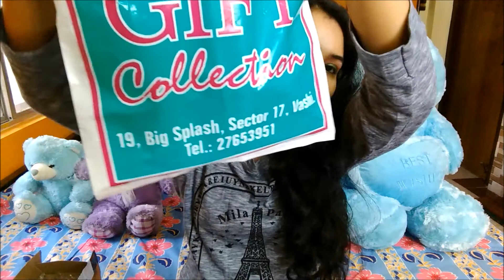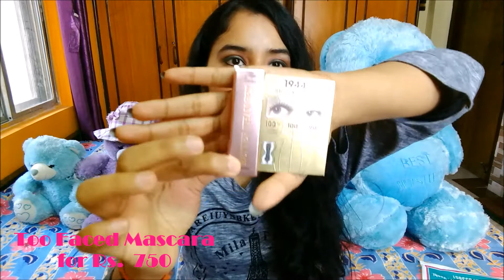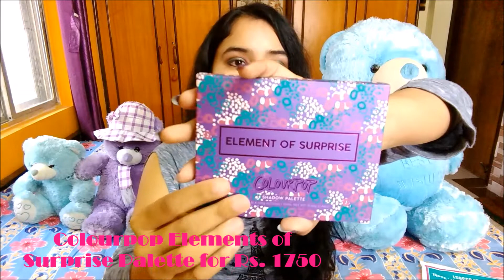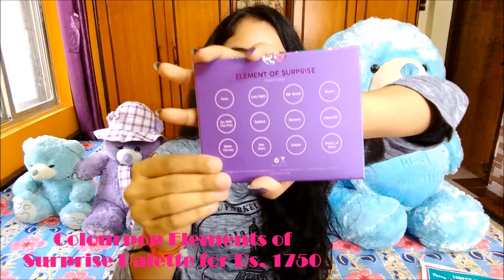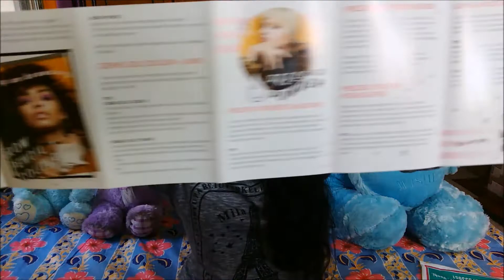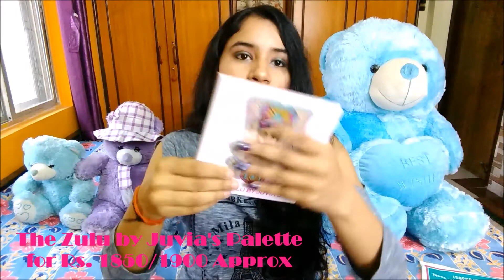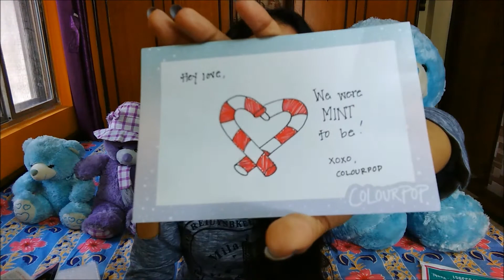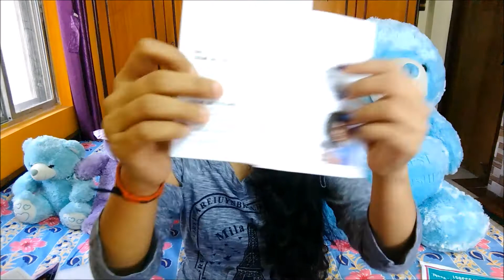Huge Makeup Haul | Amazon | Glamour Shop | Instagram Store | Original Products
Huge haul
This is again an haul, I have mentioned all the details of my purchases below:

Amazon Products-

1. Generic Eyelashes
2. L. A. Girl Pro Setting Spray
3. Colorbar Feel The Rain Matte Lipstick
4. Richfeel Skinlogix Serum

Glamour Shop Address: 18, Big Splash, Sector no- 17, Vashi, Navi Mumbai, Maharashtra 400703.

1. Miss Claire Baked Eyeshadow Duo in 08
2. Miss Claire Pearl Eyeliner in Glitter Gold 16
3. Nykaa Nail Enamel in Cherry Crunch 190
4. Nykaa Matte Nail Lacquer in Cool Blue Granita 17
5. The Blender Collection
6.

1. Too Faced Better Than Sex Mascara
2. Colourpop Elements of Surprise Eyeshadow Palette
3. The Zulu by Juvia’s Eyeshadow Palette
4. Colourpop Lippie Stix in Ziggie(Matte X)

Tc…..